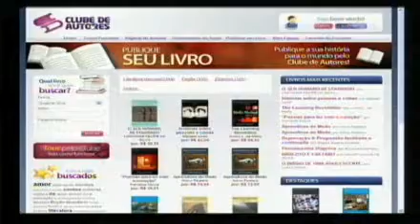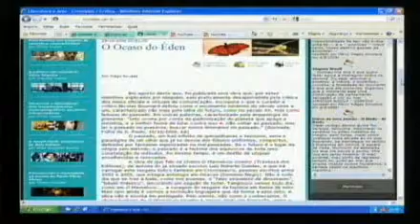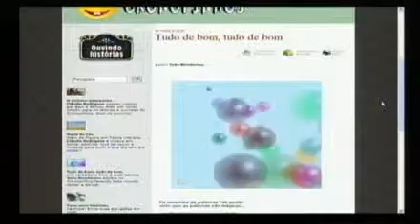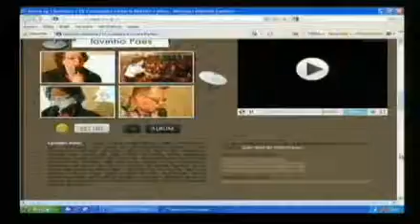Clube dos Autores